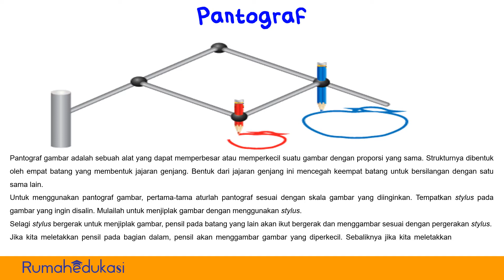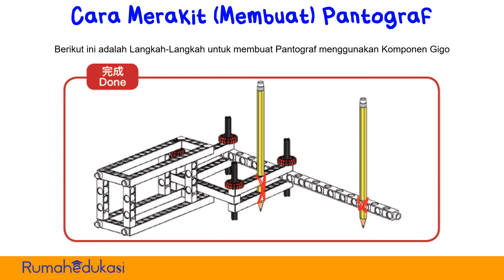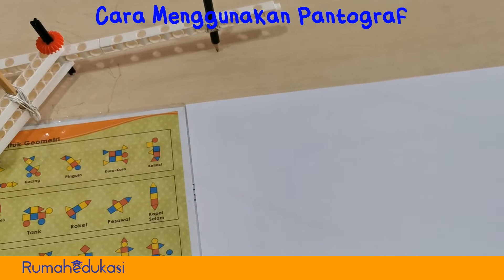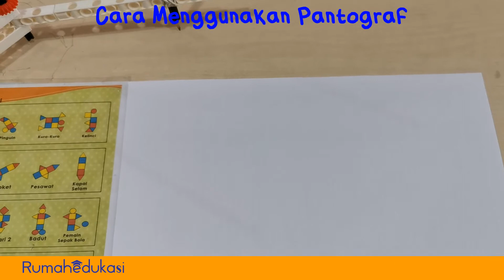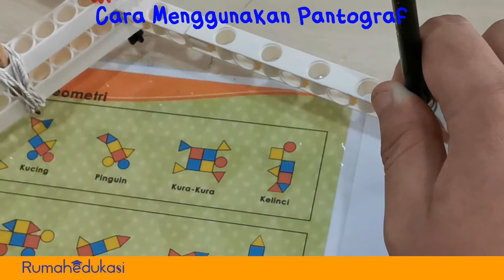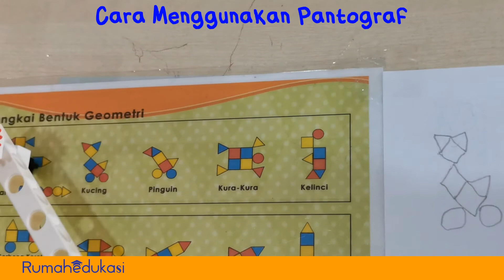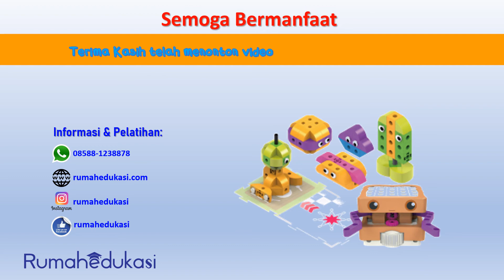Cara menggunakan Pantograf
Pantograf gambar adalah sebuah alat yang dapat memperbesar atau memperkecil suatu gambar dengan proporsi yang sama. Strukturnya dibentuk oleh empat batang yang membentuk jajaran genjang. Saksikan video ini untuk melihat bagaimana membuat dan menggunakan Pantograf